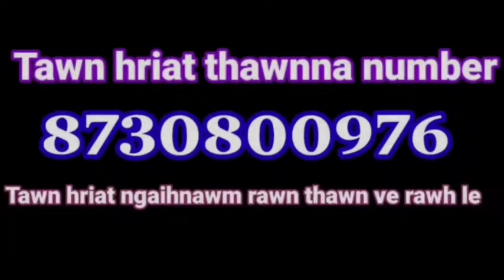Thekte khaw pa Pu Chhiahliana kawmna: Chhuah 5-na. Thla koh thu.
Chhuah 5-na. Thla koh thuleh a dangte.